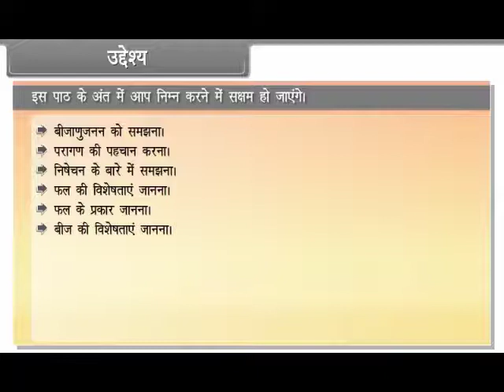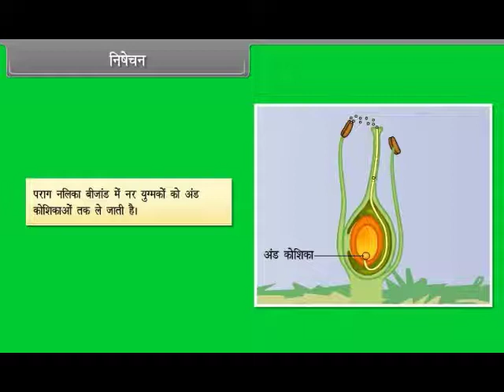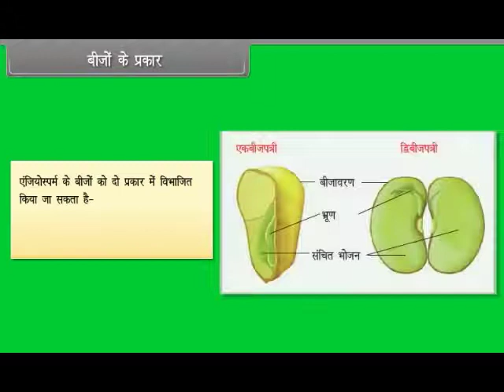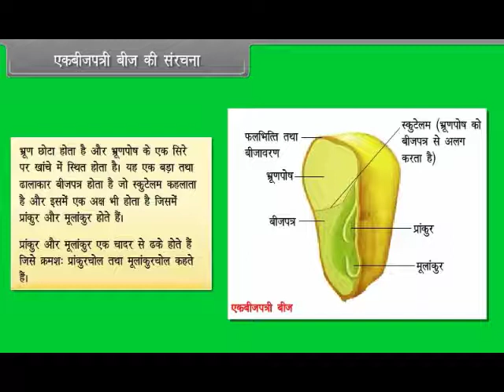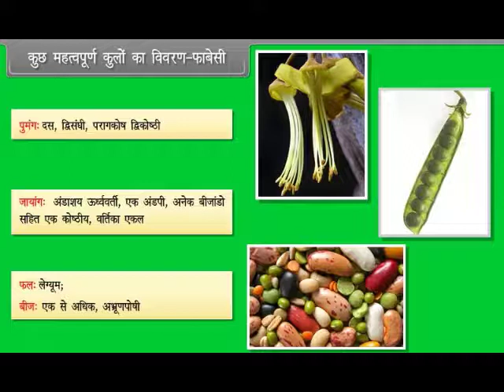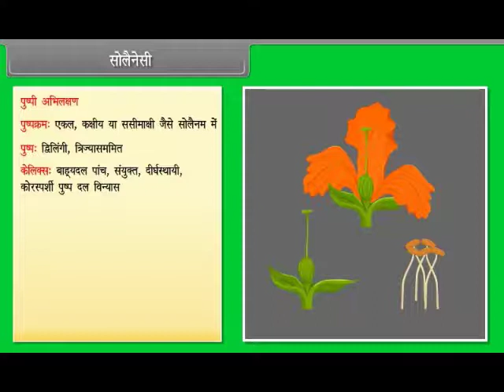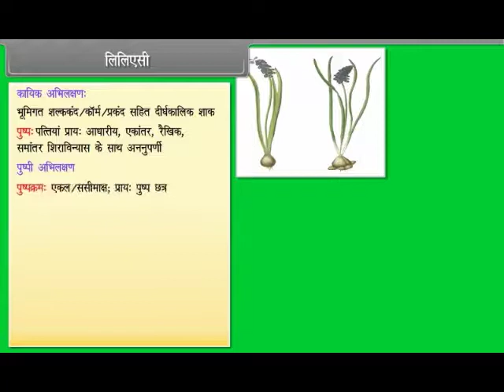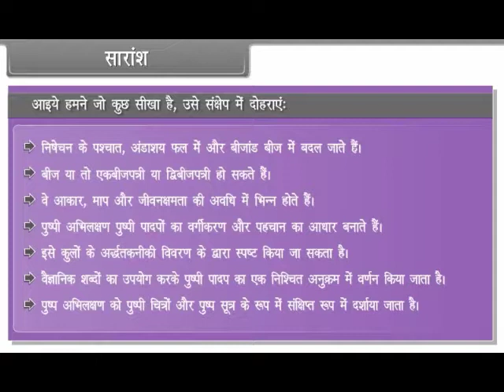Morphology of Flowering Plants Fruits | Class 11 | Biology | Hindi Medium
English Medium